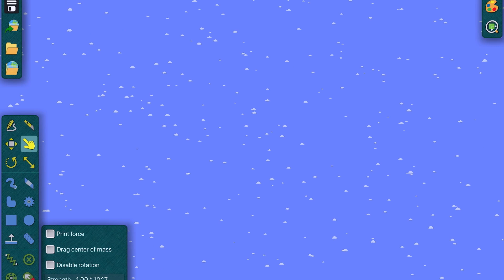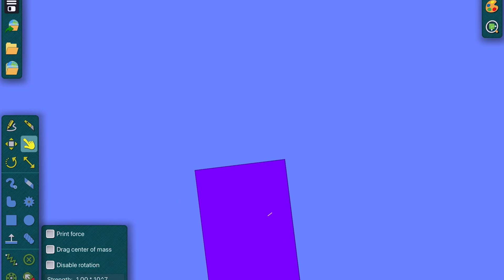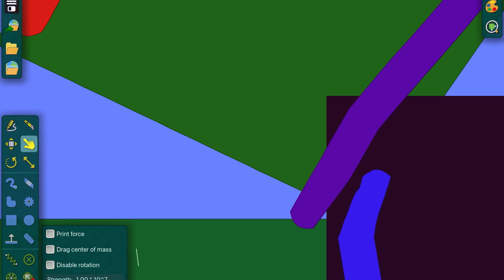Pick a slide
numberblocks algodoo pick a slide to send somewhere else or to the black hole